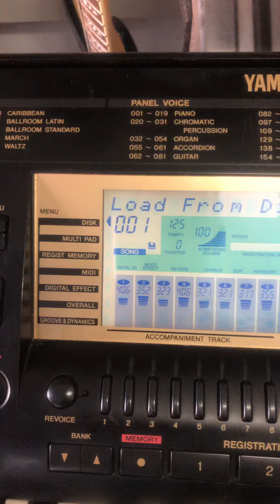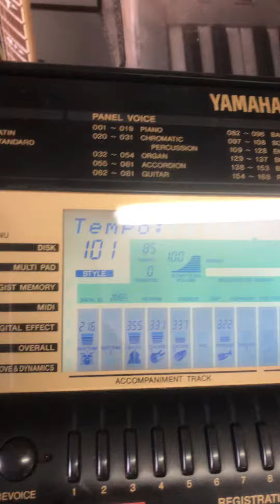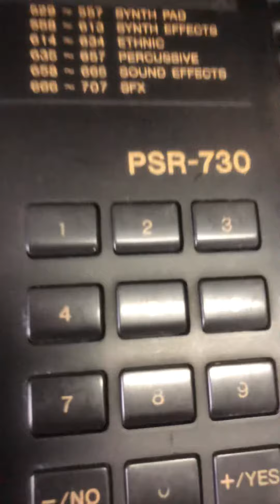Teclado PSR730 C/ EMULADOR DE PENDRIVE VENDO BEM BARATO